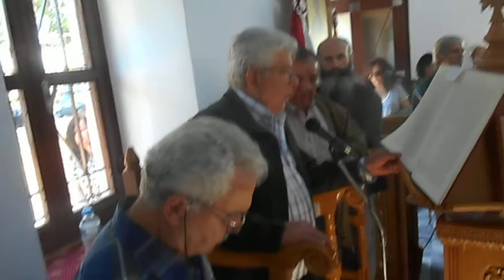Θυρανοίξια Ι Ν Αγίου Κωνσταντίνου και Ελένη Εσπερινός 27 05 2017 ΑΡΦΑΡΑ 018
Θυρανοίξια  Ι Ν  Αγίου Κωνσταντίνου και Ελένη Εσπερινός  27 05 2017  ΑΡΦΑΡΑ